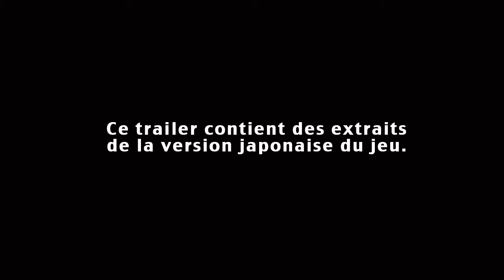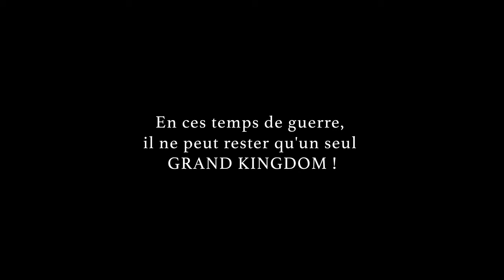Grand Kingdom - Trailer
Grand Kingdom est un nouveau jeu de stratégie développé par Spike Chunsoft pour PlayStation®4 et PSVita™ qui plonge les joueurs dans le quotidien d’une troupe de mercenaires et propose des batailles tactiques et stratégiques dans une campagne solo immersive ou en ligne.